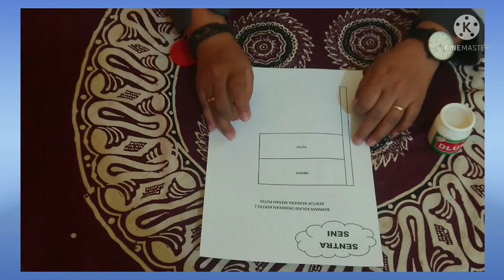BelajarbersamaSUKMA:|SENTRA SENI PERAN|KLS A